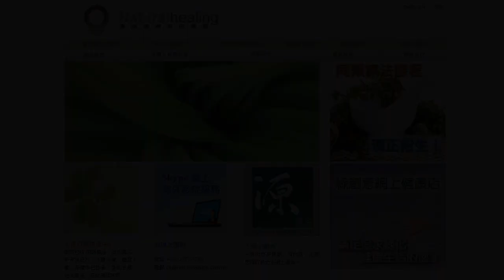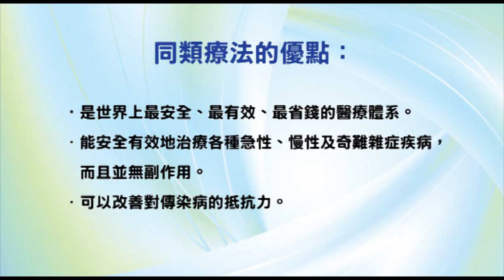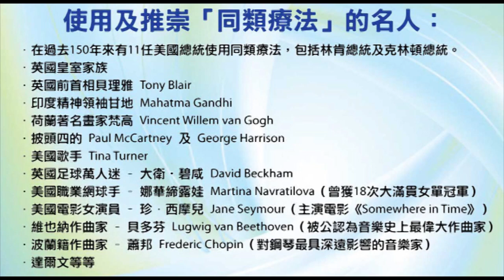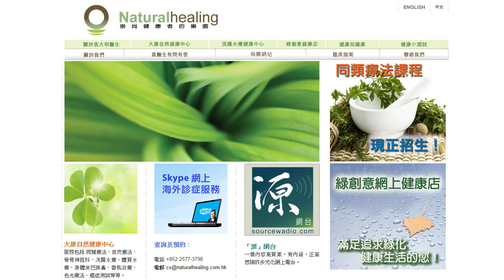《靈丹妙藥的同類療法》- EP61 - 石墨 Graphites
今集袁醫生同大家介紹以下同類療劑：石墨 Graphites Naturalis。

使用及推崇「同類療法」的名人：
--- 印度精神領袖：聖雄甘地 Mahatma Gandhi
--- 荷蘭畫家：梵高 Vincent Willem van Gogh
--- Beatles 披頭四樂隊成員：Paul McCartney 及 George Harrison
--- 英國足球員：萬人迷大衛‧碧咸 David Beckham
--- 美國職業網球手：娜華締露娃Martina Navratilova（曾奪取 18 次大滿貫女單冠軍）
--- 美國女演員：珍．西摩兒 Jane Seymour（主演電影 Somewhere in Time）
--- 維也納作曲家：貝多芬 Lugwig van Beethoven（被公認為音樂史上最偉大作曲家）
--- 波蘭籍作曲家：蕭邦 Frederic Chopin（對鋼琴演奏影響力最深遠的音樂家）